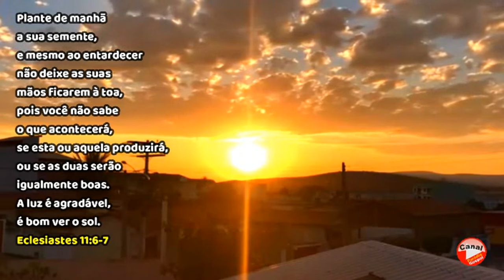Mensagem do Dia ! Eclesiastes 11:6,7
Plante de manhã a sua semente,
e mesmo ao entardecer
não deixe as suas mãos ficarem à toa,
pois você não sabe o que acontecerá,
se esta ou aquela produzirá,
ou se as duas serão igualmente boas.
A luz é agradável, é bom ver o sol.
Eclesiastes 11:6,7